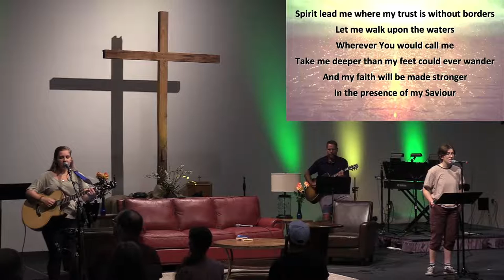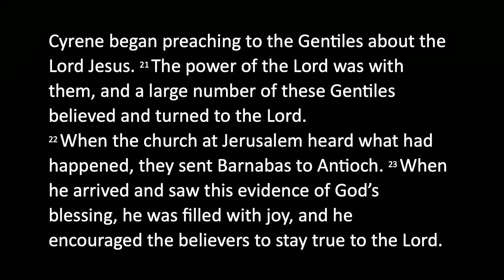8-14-2022 | HOPE Campus Live Stream (Millersville Community Church)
Welcome to the Millersville Community Church HOPE Campus Live-Stream!